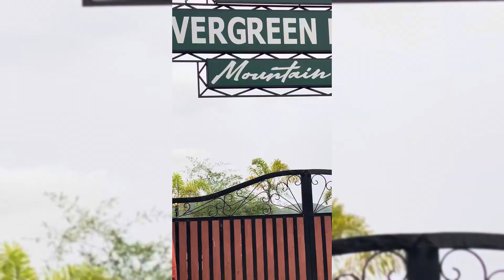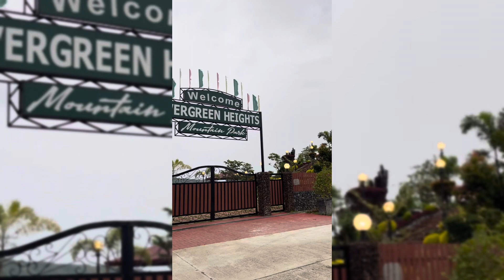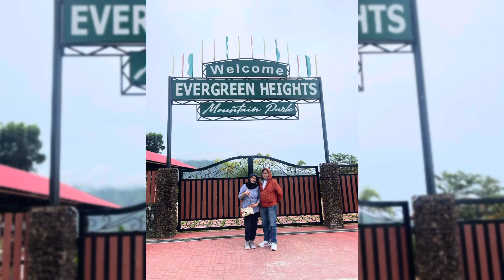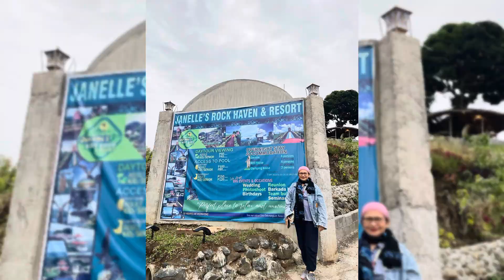EVERGREEN HEIGHTS MOUNTAIN PARK